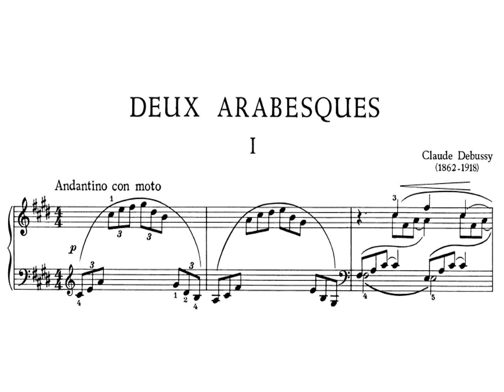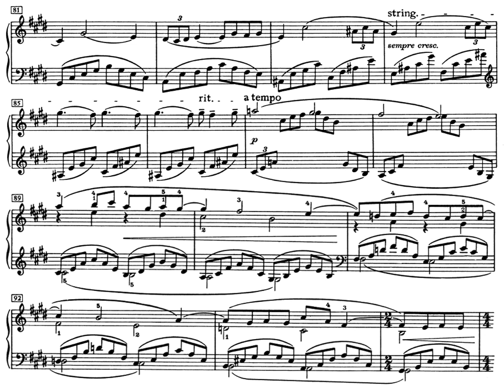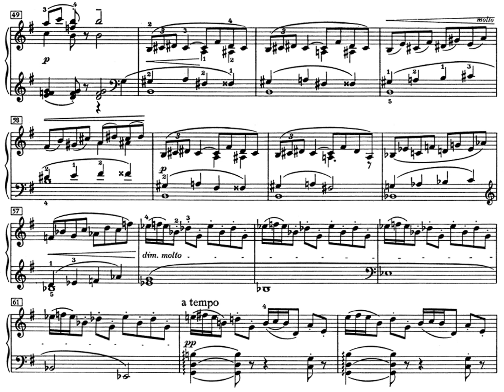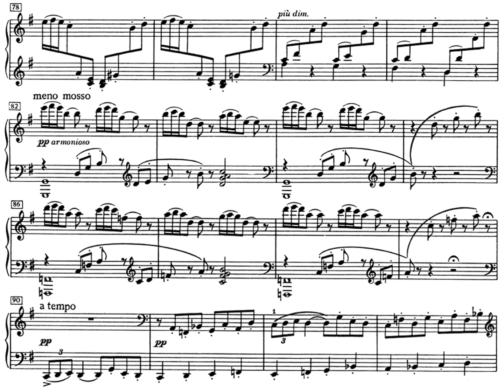[Kocsis Zoltán] Debussy: Deux Arabesques for Piano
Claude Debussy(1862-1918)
Deux Arabesques for Piano

00:00 01-Arabesque
03:50 02-Arabesque

Piano: Kocsis Zoltán(1952-)